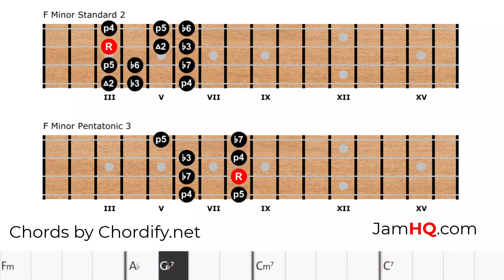Bassless "CLUB" Backing Track ~ SMOOTH GROOVE ~ F Minor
Wil

Welcome to Wil Gordon's Bassless Backing Tracks - Your Ultimate Destination for Bassless Backing Tracks that Reproduce the Music Club Experience!

Are you a bassist looking to hone your skills, jam out to new grooves, or find the perfect practice tracks? Look no further! At Wil Gordon's Bassless Backing Tracks, we provide high-quality, bassless backing tracks designed to inspire and elevate your playing. Using the latest artificial intelligence tools, Wil removes instruments from commercial tracks. The result is that you get to play with a band comprising world class musicians. Moreover, you get to do so while having a "music club experience." While nothing beats playing live, Wil's backing tracks can be used for preparing for clubs as well as for learning and for just plain fun.

What We Offer:

🎸 Diverse Genres: From funky grooves and smooth jazz to rocking anthems and soulful blues, our channel covers a wide range of genres to keep your practice sessions exciting and versatile.

🎧 High-Quality Audio: Each track is produced with professional-grade audio to ensure a rich and immersive practice experience.

🔥 Customizable Practice: Whether you're a beginner or a seasoned pro, our tracks are suitable for all skill levels, allowing you to improvise, practice scales, or nail down complex basslines.

🔁 Regular Updates: We regularly upload new tracks, so you’ll always have fresh material to work with.

🎵 Play-Along Videos: Our videos come with easy-to-follow visual cues and tempo guides, making it effortless to jam along and stay in the groove.

Explore and develop your bass playing across various musical styles.
Join a growing community of bass enthusiasts and share your progress.

Let’s groove together and take your bass playing to new heights!